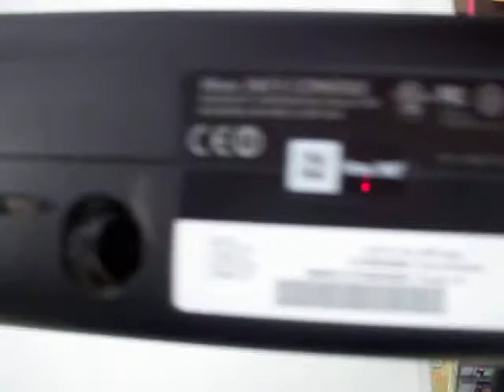xbox 360 slim E